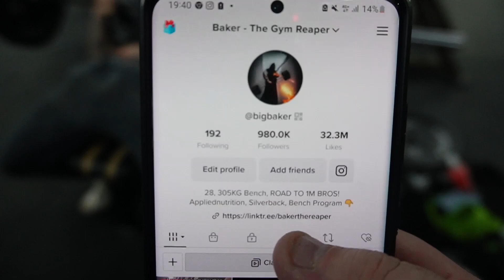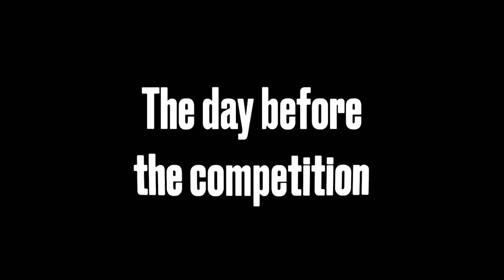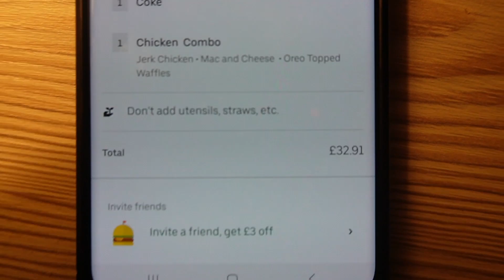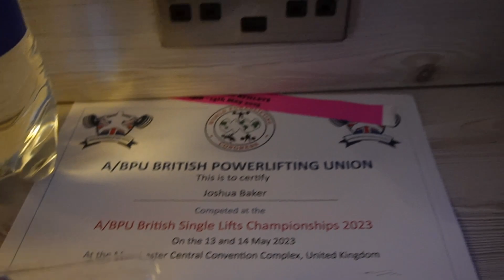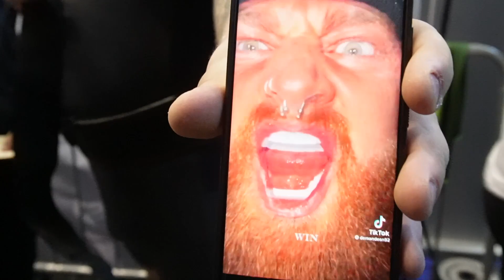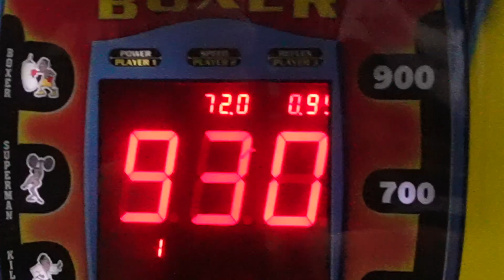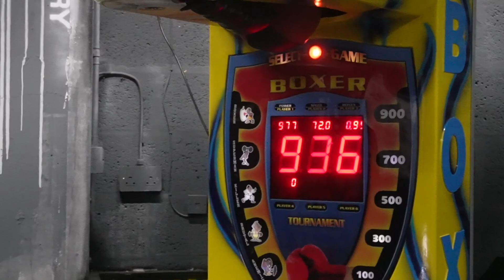A BRITISH RECORD ON 5 DAYS NOTICE? - Road to 700LBS EPISODE 5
Sorry for the hiatus guys, IM BACK x